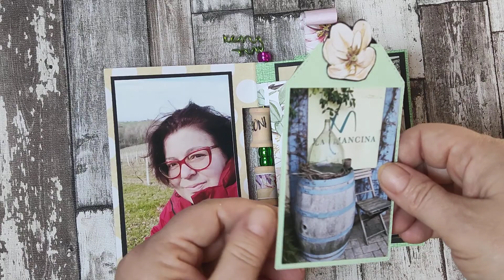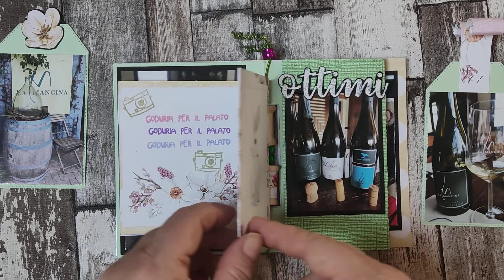Mini album "Wine day" per Evoluzione Party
Minialbum dedicato a una degustazione di vino, realizzato per Evoluzione Party con carte P13 collezione "Four season: spring"